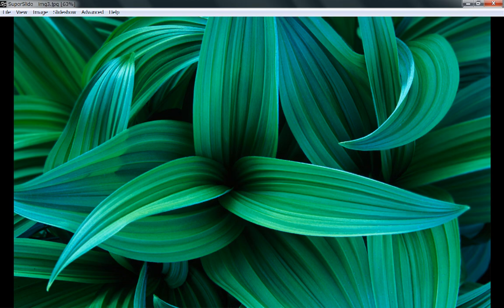SuperSlideでのスライドショー表示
GPUの性能をフル活用したエフェクトが美しいフリーの画像ビューア「SuperSlide」